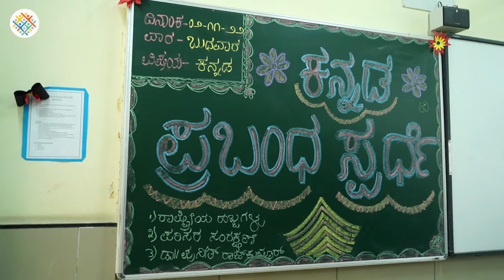Kannada Essay Competition🗣 🟡🔴| VASE - Sarjapur Road Campus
The students of Vidhyaashram School of Excellence, Sarjapur Road Campus indulged in essay writing for Kannada Rajyotsava.

Here's a glimpse of the Essay Writing Competition.